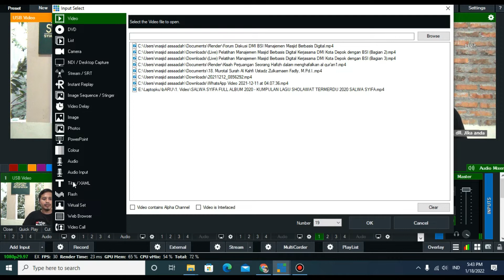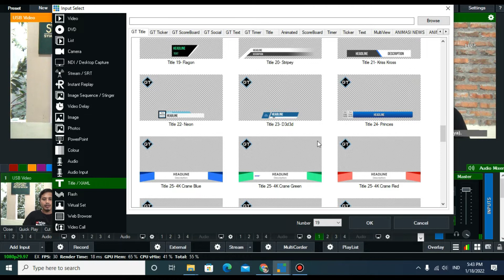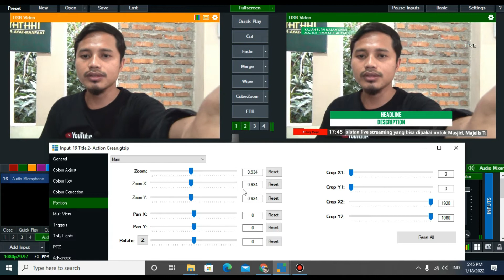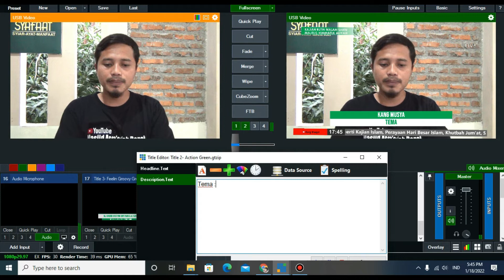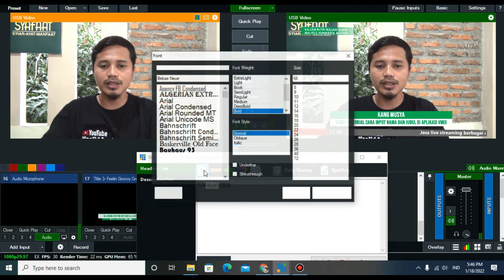Cara Input Nama dan Judul Pada Aplikasi VMIX | Tutorial VMIX (Bagian 4)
Jasa live streaming berbagai event seperti Kajian Islam, Perayaan Hari Besar Islam, Khutbah Jum'at, Seminar/Workshop, Kongres Organisasi, Konfrensi Pers,  Peluncuran Produk/Layanan, Rapat Online, dll. Kami juga menjual peralatan live streaming yang bisa dipakai untuk Masjid, Majelis Ta'lim, Kantor, Sekolah, dll. Jika anda minat bisa menghubungi Masjid Jami' Assa'adah Perum. Mutiara Depok atau melalui No. WA : 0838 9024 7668 (Kang Musya).

Apa itu live streaming?
Bahasa simple-nya.. Live streaming adalah cara kita menyiarkan konten kepada penonton secara live/real time. Kamu pasti juga sudah sering melihat di media TV, acara live/siaran langsung yang mereka tayangkan. Seperti itulah gambaran simple-nya. Hanya saja, semakin bergeser waktu dengan semakin canggihnya dunia digital, bukan hanya media mainstream saja yang bisa menyediakan acara live.

Anda pun juga bisa menyediakan live streaming secara perorangan tanpa harus memiliki perusahaan media. Perbedaanya, bukan TV yang dijadikan media/alat untuk audience menonton tayangan live kita, melainkan menggunakan platform digital yang saat ini sudah banyak disediakan seperti, Youtube Live, IG Live, Zoom, Facebook Live, Google Meet, dan platform penyedia streaming lainnya.